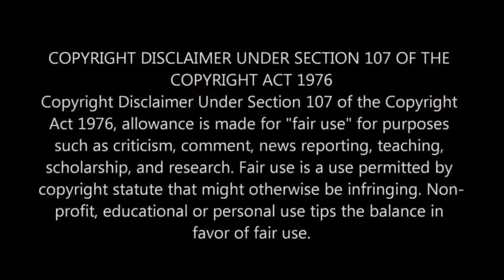Minnie Dlamini Was Caught Cheating on Her Husband